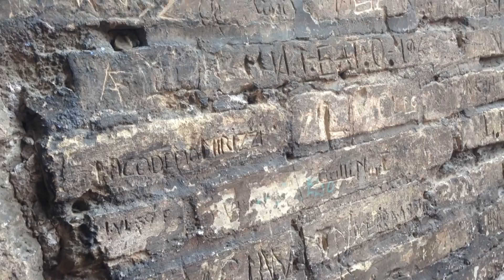Colosseum (Day Three)- June 20, 2015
For my next few vlogs, I will show you around Italy & Greece! I am completely blessed to have the opportunity to have traveled to the beautiful places of Italy & Greece! I hope you enjoy! :-))

Add me on SnapChat! @banang